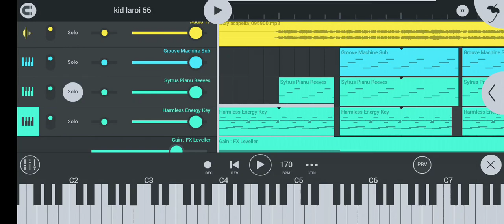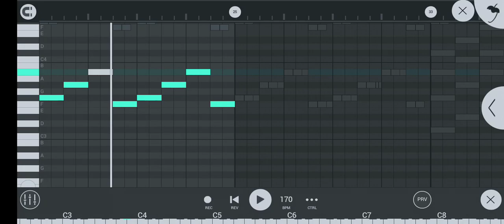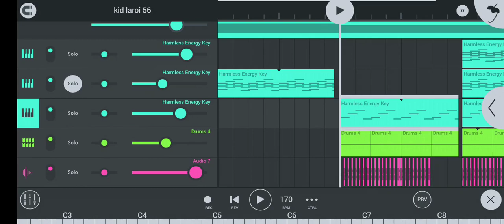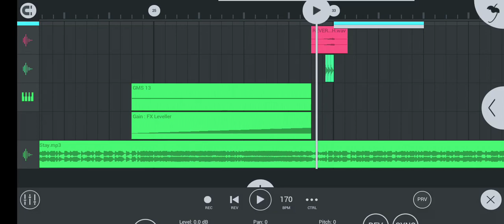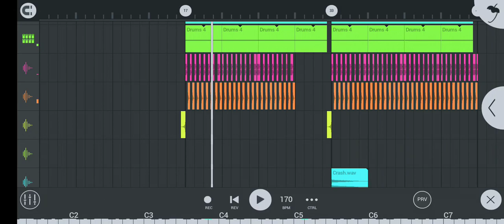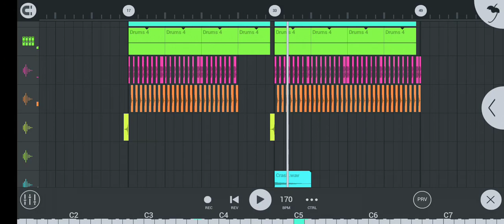Kid Laroi & Justin Bieber - Stay (remake on Fl studio mobile)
Hey folks,